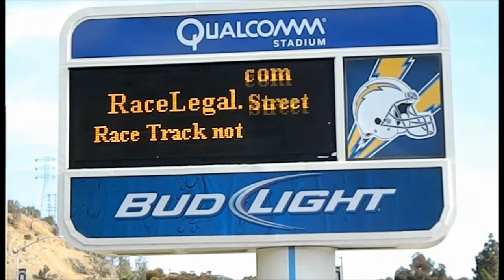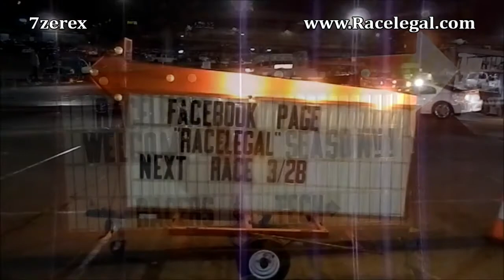1968 Chevrolet Camaro Drag Racing Racelegal.com 3-21-2014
1ST PLACE PRO STREET  Andy Katzelis 1968 White Chevy Camaro 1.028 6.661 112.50